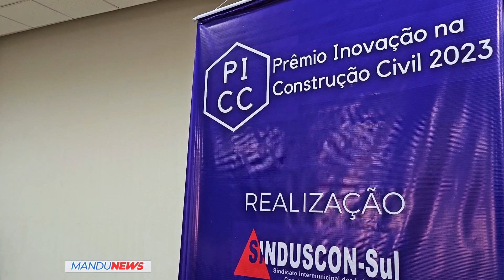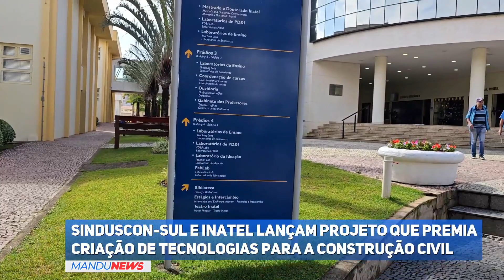Sinduscon-Sul e Inatel lançam projeto que premia criação de tecnologias para a construção civil